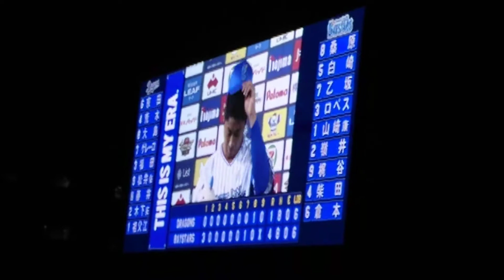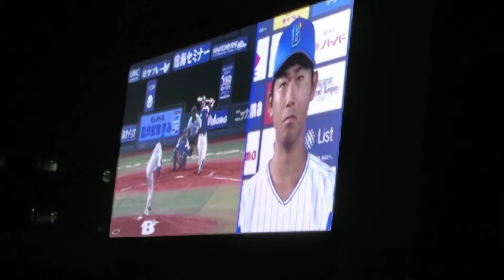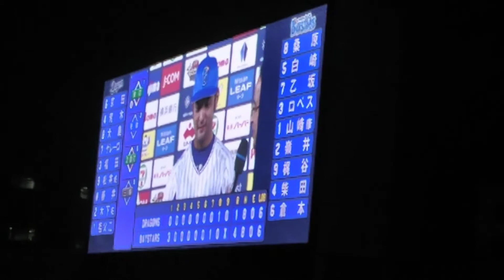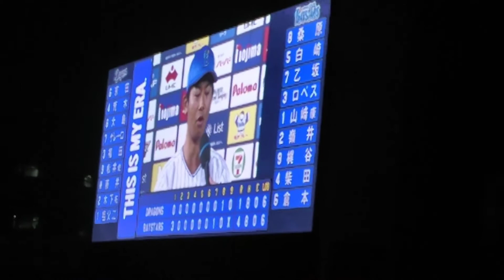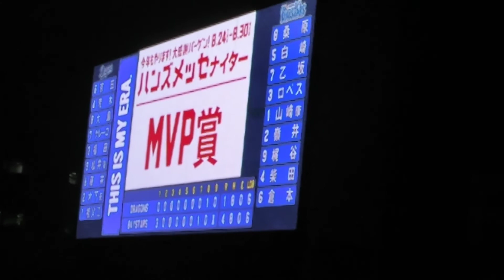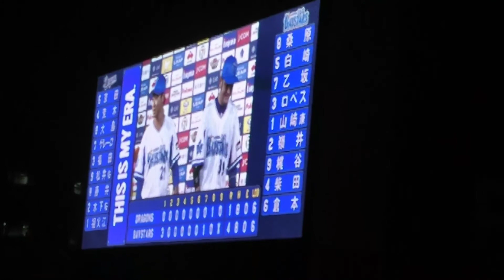今永 10勝目&嶺井 ヒーローインタビュー 2017年8月17日 横浜DeNAベイスターズ対中日ドラゴンズ